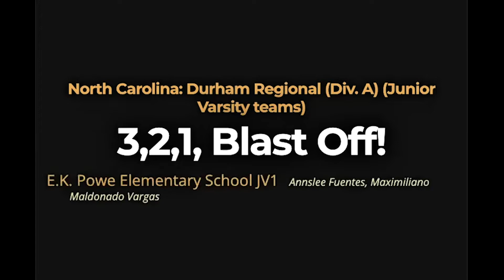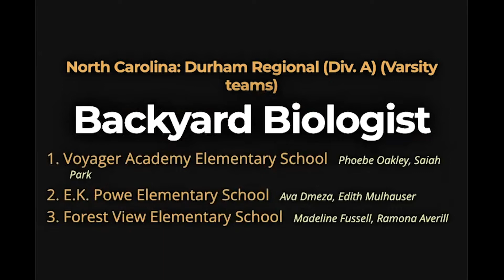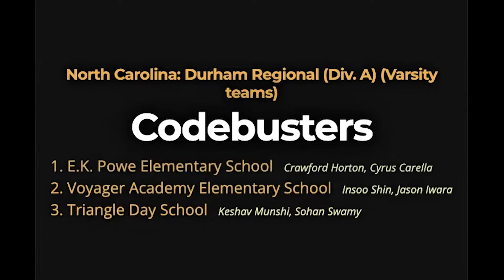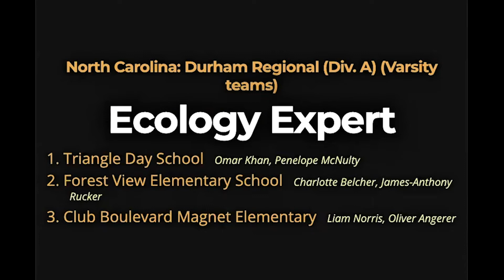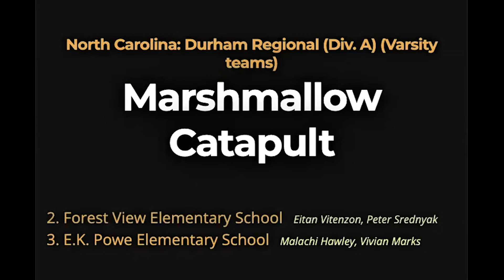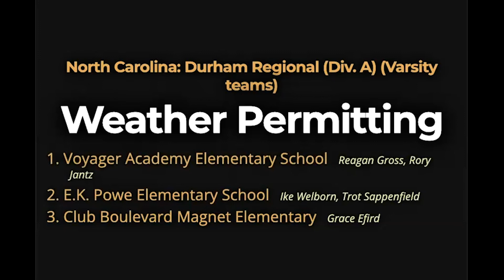Durham Div A Awards